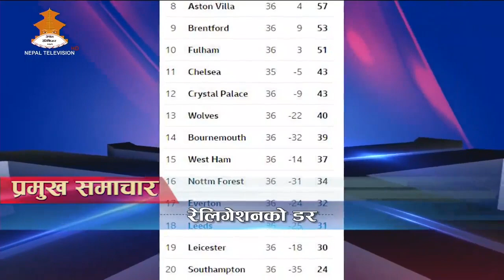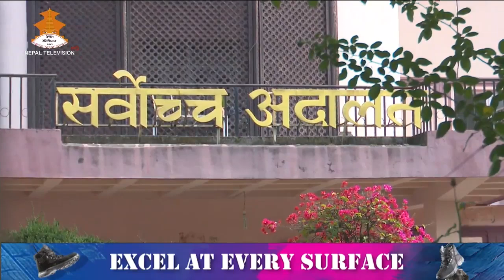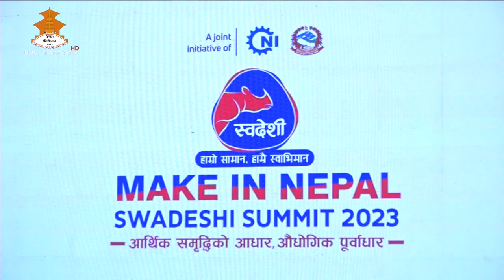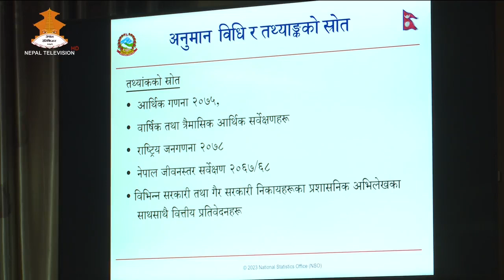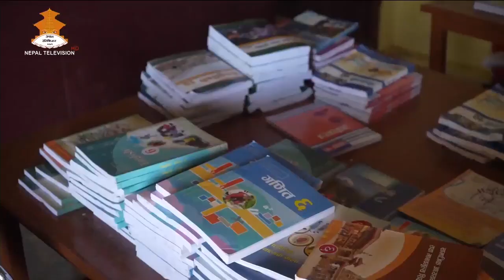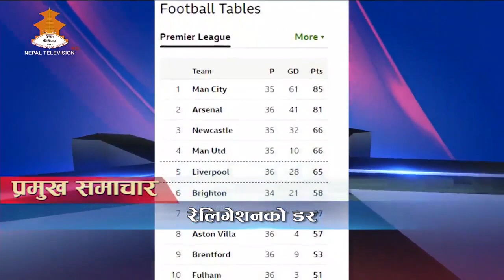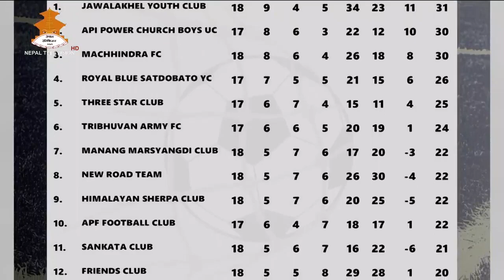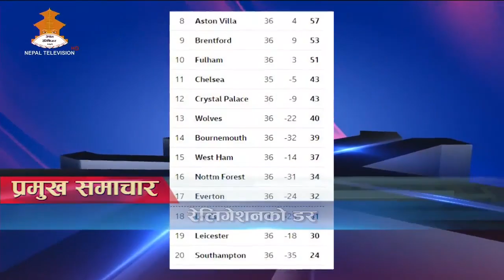दैनिक ८ बजेको समाचार | 8PM NEPALI NEWS | Nepal Television 2080-02-02